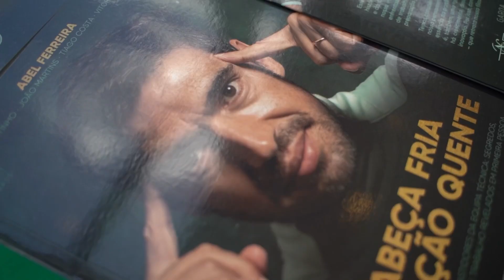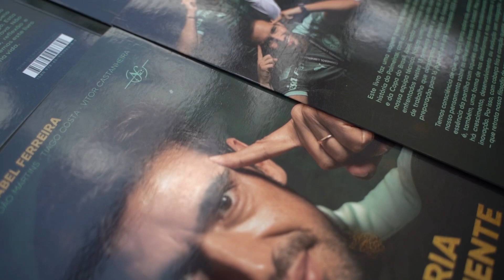⚠️ LEILA DA ENTREVISTA, FALA SOBRE POLEMlCAS E TORCIDA SE IRRITA | ABEL FAZ SURPRESA… PÔ CBF 🤦🏻‍♂️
E PARTICIPE DO GRUPO VIP DE MEMBROS!